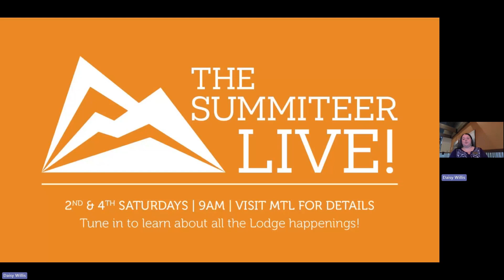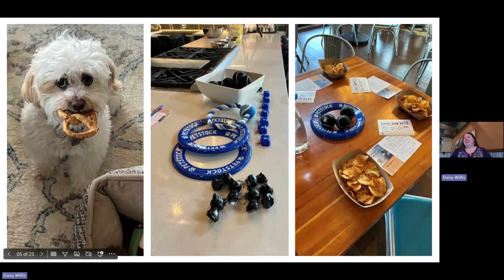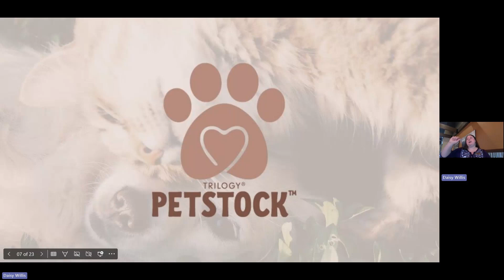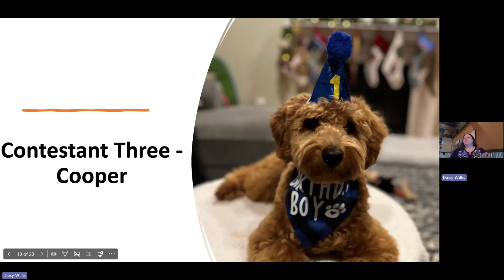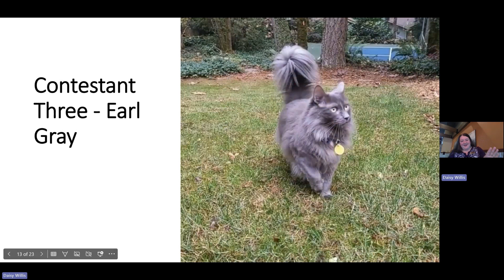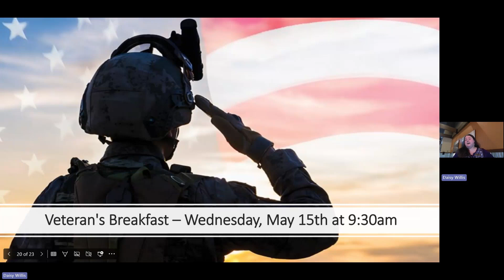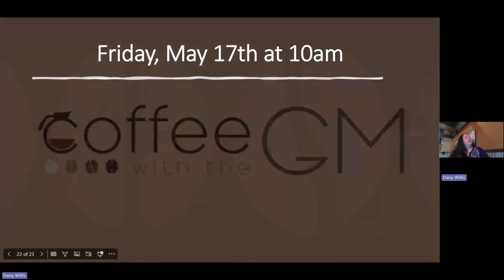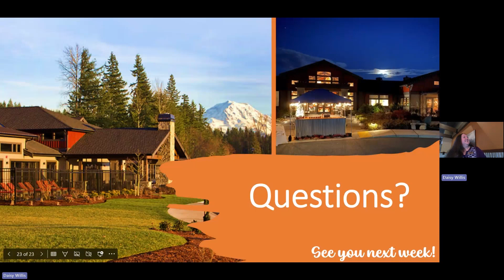Summiteer Live | Saturday, April 27th, 2024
Coffee Talk